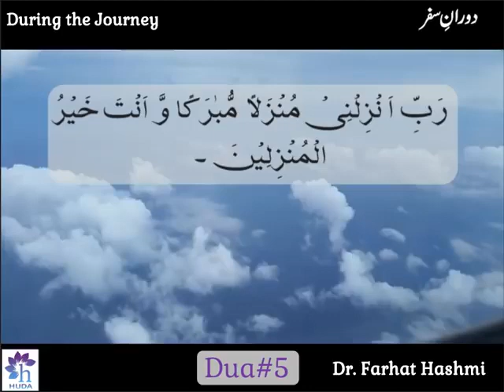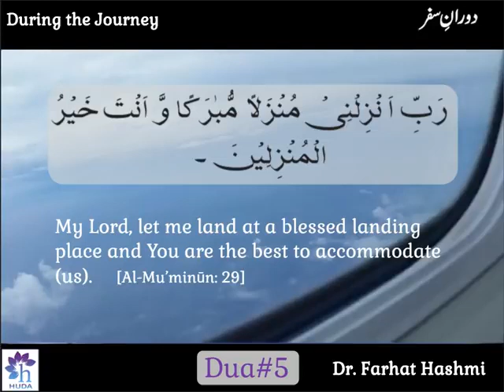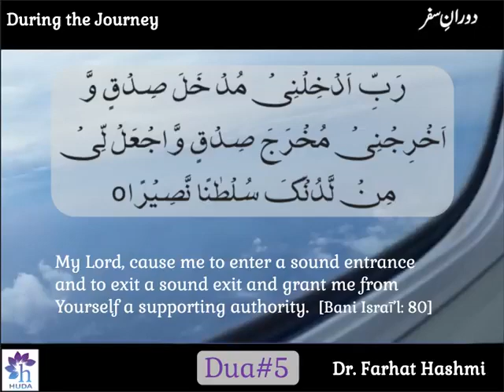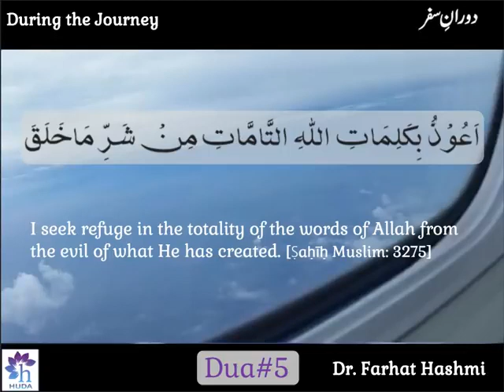Dawran e Safar Kisi Jagah Thehernay Par